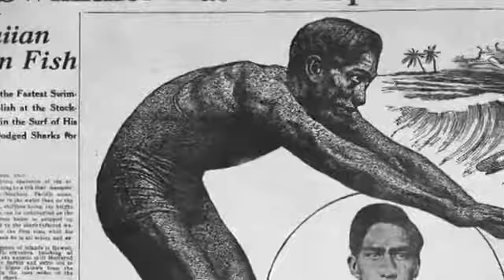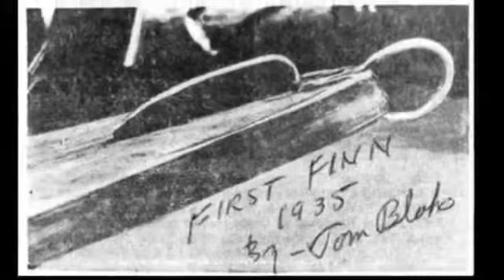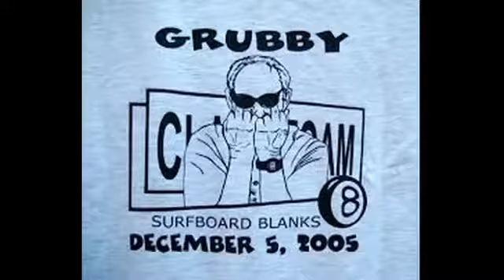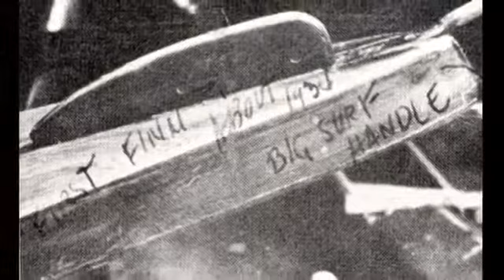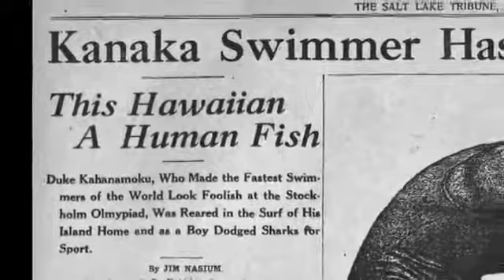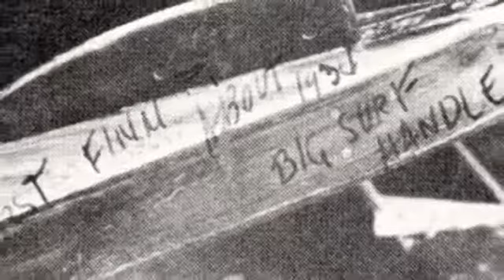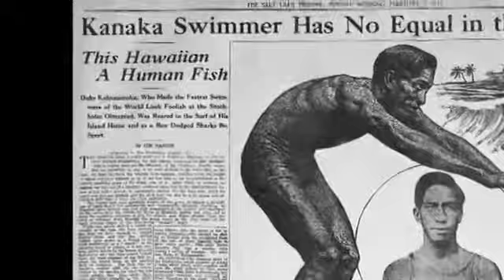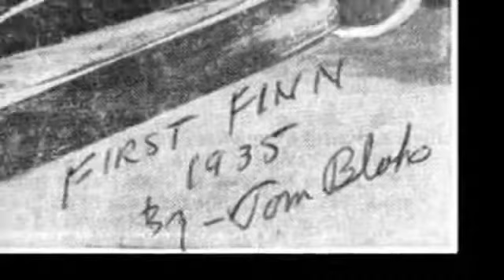The History of Surfing